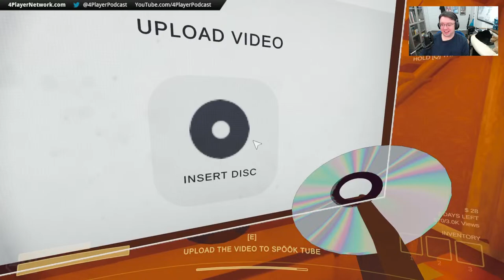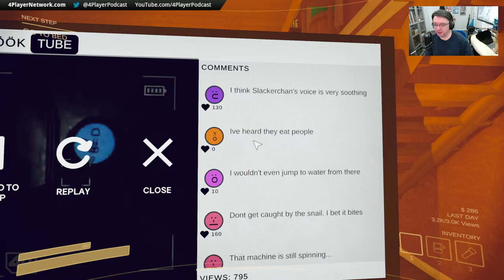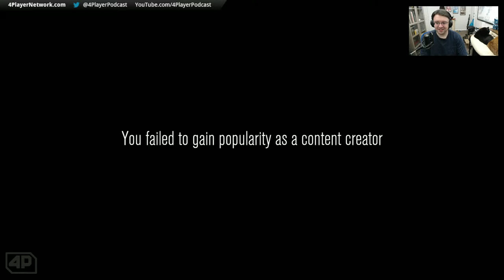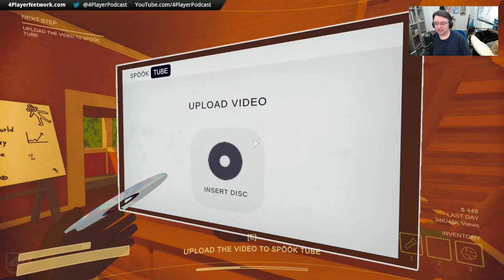Being a streamer in the 24th century is a different beast | Content Warning with the 4P gang